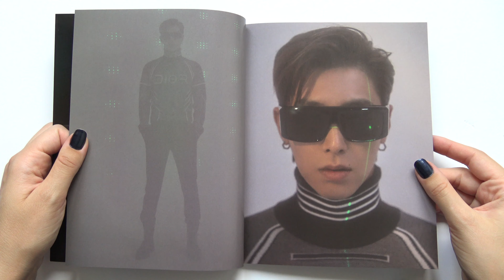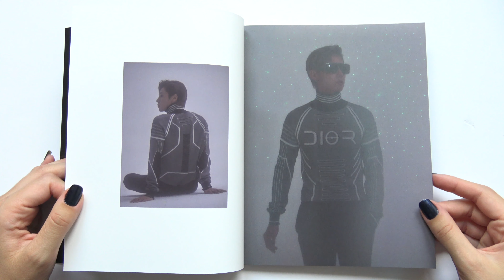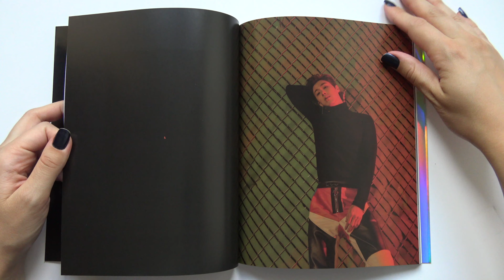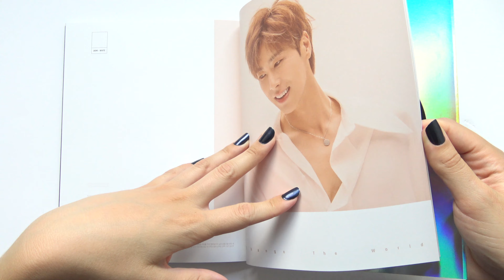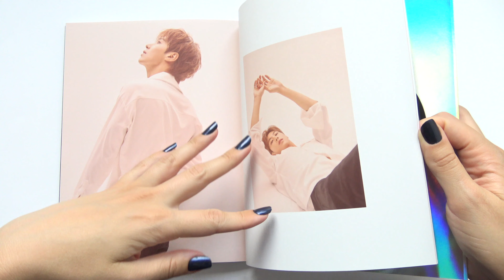Unboxing U-KNOW 유노 Yunho 윤호 1st Korean Mini Album True Colors (Colors Edition)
Unboxing/ASMR/Review of U KNOW 유노 Yunho 윤호 (TVXQ 동방신기) First Korean Mini Album (Vol.1) True Colors (Colors Version).
Bought from Kpoptown.

Tracks on the CD:
1. Follow
2. Blue Jeans
3. Swing (Feat. BoA)
4. 불러 (Hit Me Up) (Feat. 기리보이)
5. 왜 (Why)
6. Change The World